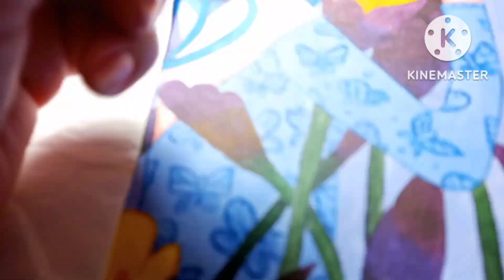Flora - Watercolor Illustration Process Painting